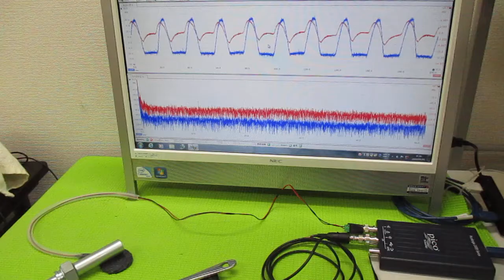非線形振動現象をコントロールする超音波発振制御技術 ultrasonic-labo